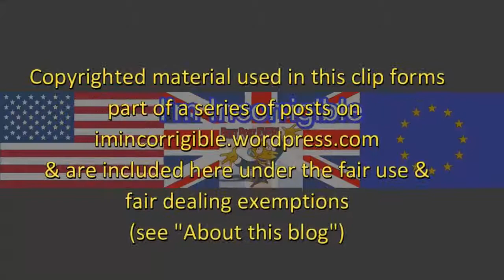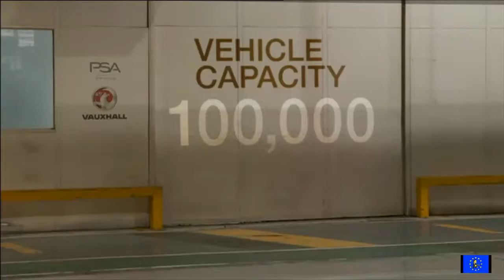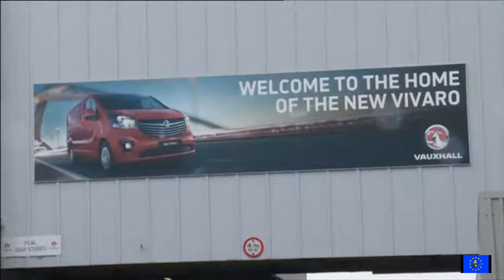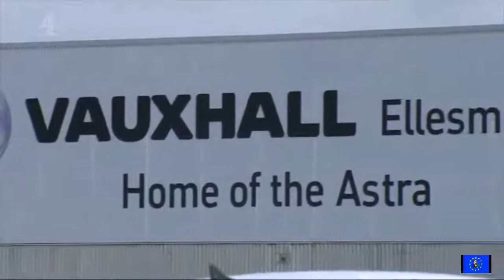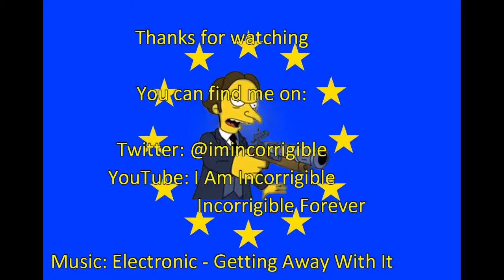Brexit fallout: Vauxhall jobs saved even as auto sector investment cut by 50 percent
BBC News at Six, ITV Evening News, Channel 4 News, & Press Preview 4 April 2018

IMPORTANT NOTICE: From Monday 9 April 2018 uploads will cease on this channel until further notice.